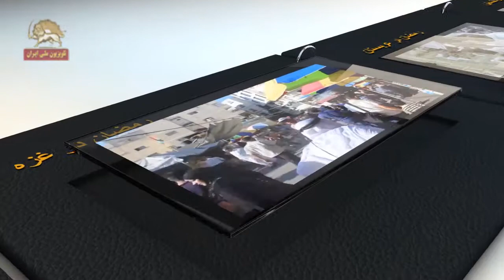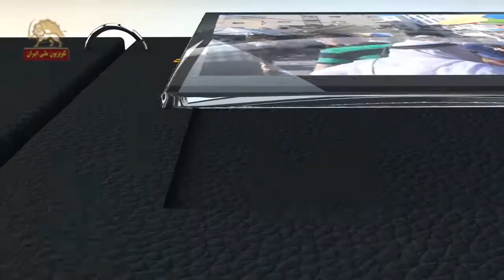رمضان در کشورهای مختلف ازبکستان